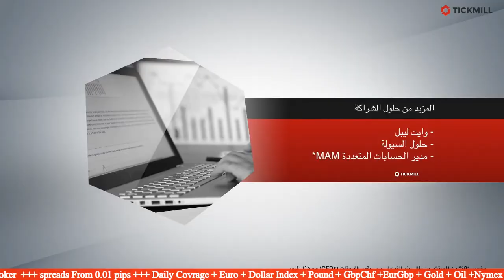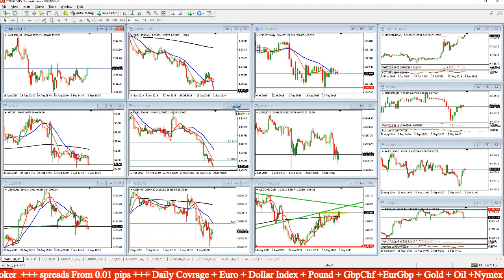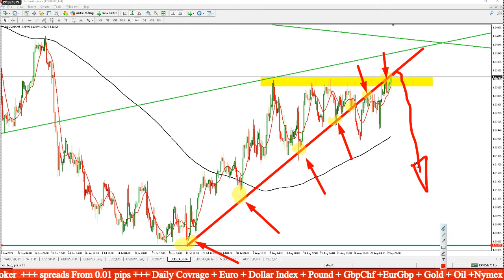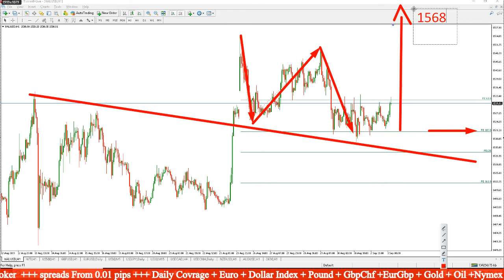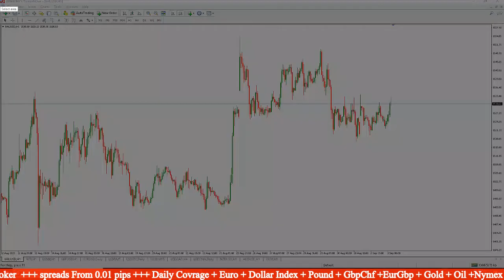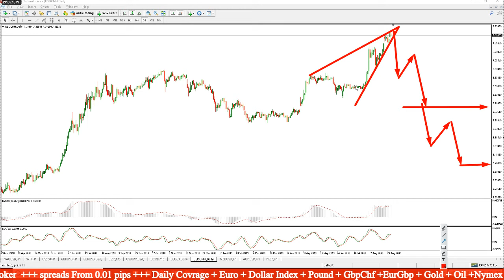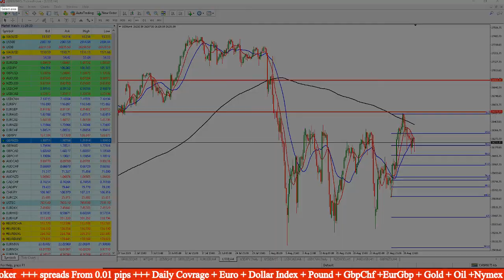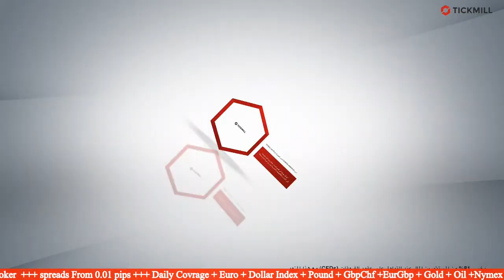يستمر الإنتاج الصناعي الألماني في الانخفاض